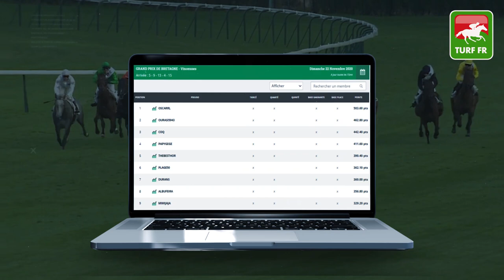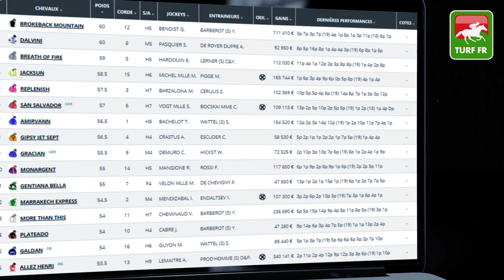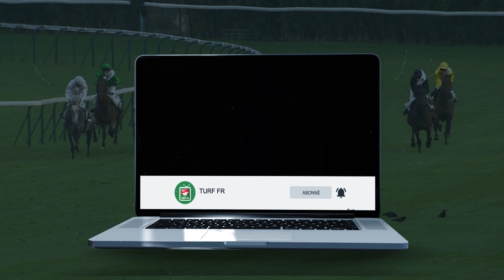Prono Quinté TURF FR : PRIX DES POMMIERS - Mardi 24 Novembre 2020 - Deauville 🏇 PMU #221423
🥇 Retrouvez le pronostic exclusif de notre expert Turf Lucius Simenon pour le PRIX DES POMMIERS le Mardi 24 Novembre 2020 à l'hippodrome de Deauville en France.

✅ NOS LOGICIELS TURF :
✔️ Logiciel TURF INFO Professionnel Edition: